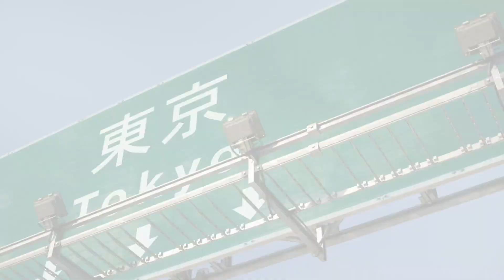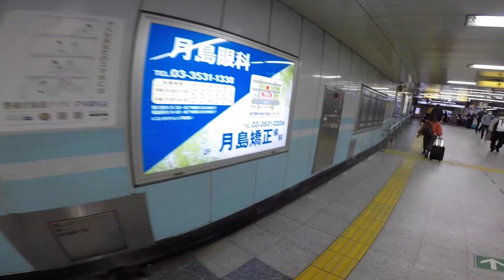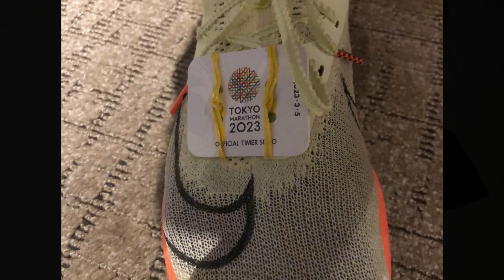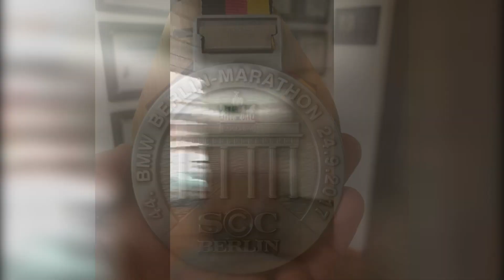Marathon de Tokyo 2023 y 6 star finisher...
Viaje a Japon a correr el Maraton de Tokyo para acabar con el serial de los 6 Majors!!